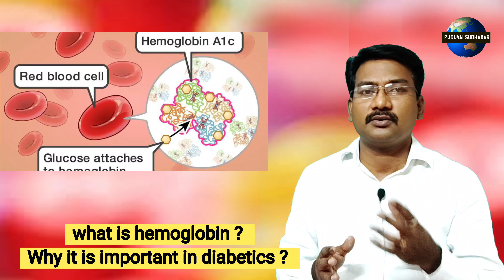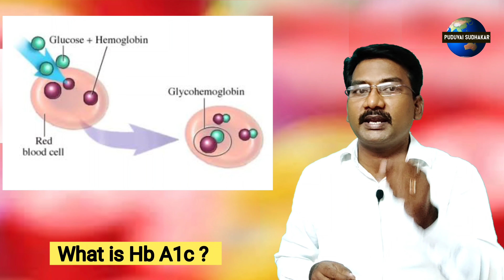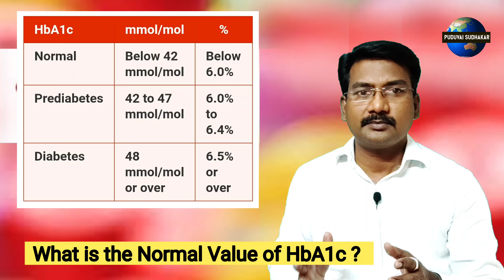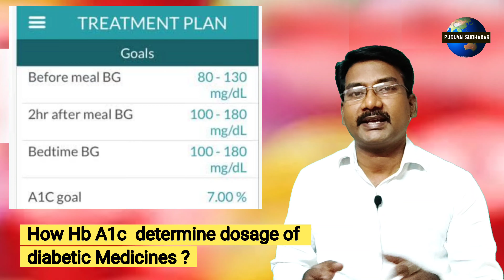Hb A1c test ? | Hb A1c டெஸ்ட் எதற்காக | Puduvai sudhakar | Healthy life | life Style Modification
HbA1c, also known as glycated hemoglobin, is produced when glucose in the blood sticks to hemoglobin, a protein within red blood cells required for the transportation of oxygen. As a rule, the more glucose in the blood, the more HbA1c is produced.

HbA1c and Diabetes
People with diabetes have a consistently higher-than-normal level of sugar (glucose) in their blood.

Because high blood sugar over a prolonged period can be very dangerous to health, diabetics must monitor their blood glucose levels carefully to ensure they do not get too high (or too low). This is why measuring levels of HbA1c, which is an indicator of average blood glucose levels, is a useful test to assess whether diabetes is being managed effectively or not. It can also be used as a diagnostic tool for this disorder and to highlight people at risk of developing it (called pre-diabetics).

As red blood cells have a lifespan of approximately 3 months before they are replaced, measuring HbA1c can reflect how high blood sugar levels have been, on average, over the previous 3 months.

HbA1c as an indicator of Diabetes Control, Image Credit: Fouad A. Saad / Shutterstock
How Does the HbA1c Test Work?
The HbA1c test is used to measure the amount of glycosylated hemoglobin in the blood.

It is recommended that people diagnosed with diabetes have an HbA1c reading every 3 to 6 months, and more frequently for those planning to start a family, having problems controlling their blood sugar, or who have had a recent change to their treatment plan.